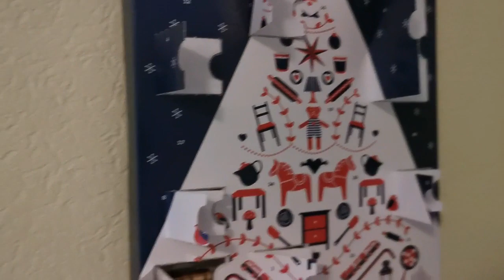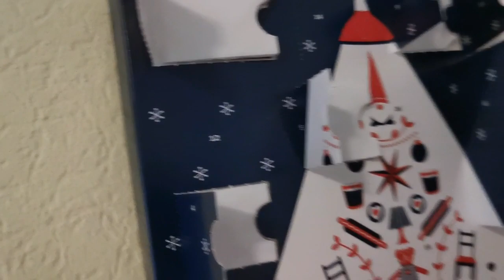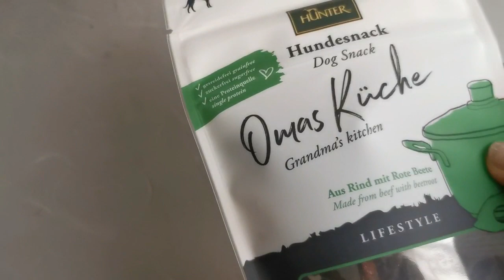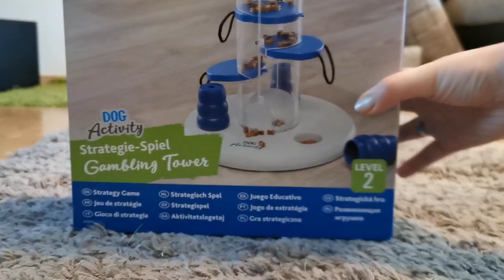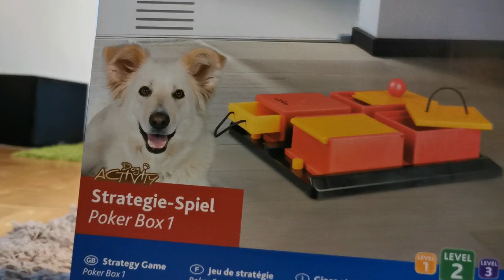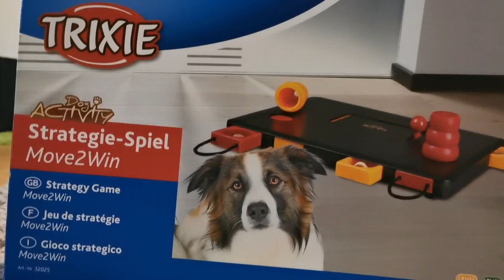Vlogmas #12 // Intelligenzspielzeug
Ihr findet uns auch auf

Päckchen an:
Kathrin Ehm
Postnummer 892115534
Packstation 124
30890 Barsinghausen